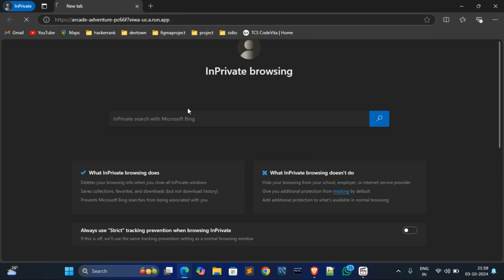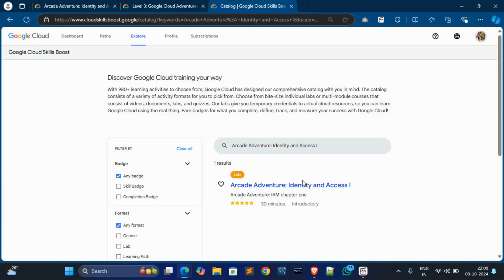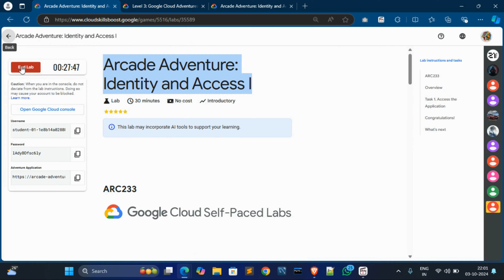NEW Arcade Adventure: Identity and Access I || qwiklabs || ARC233 || Arcade October Challenge